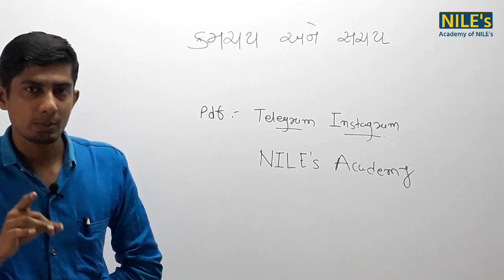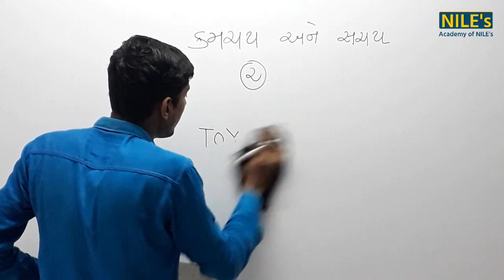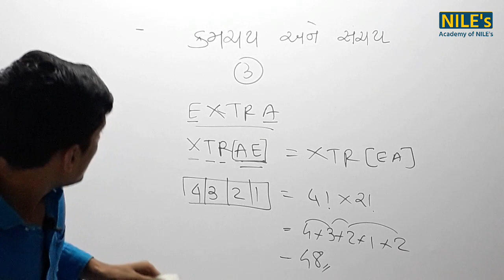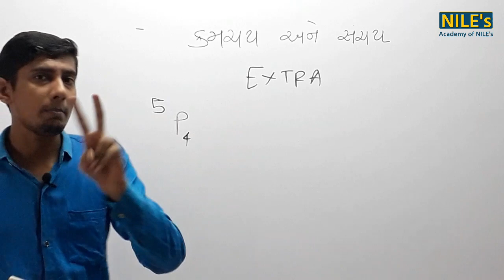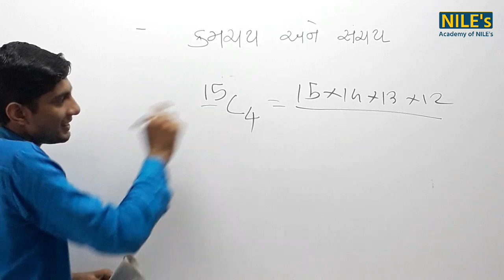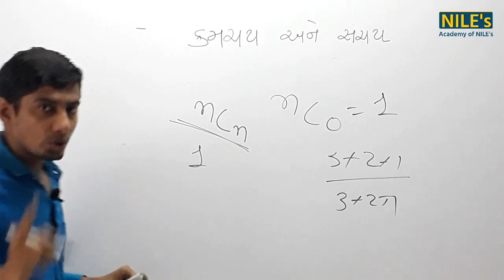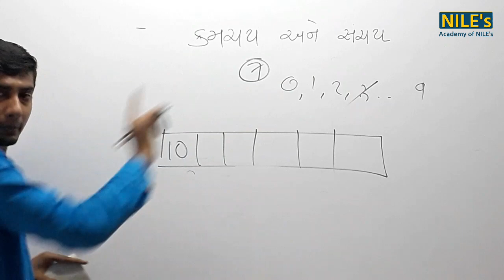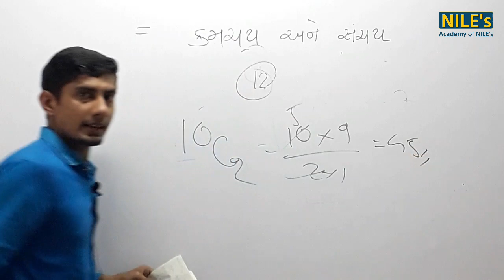ક્રમચય અને સંચય (Permutation & Combination) | NILE's Maths #72 | NILE's Academy